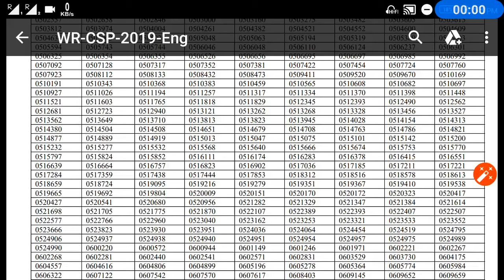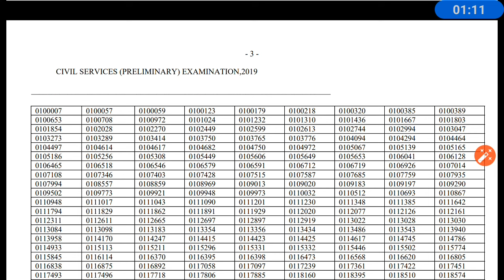Upsc Prilms -2019 result declared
Result declared upsc -2019